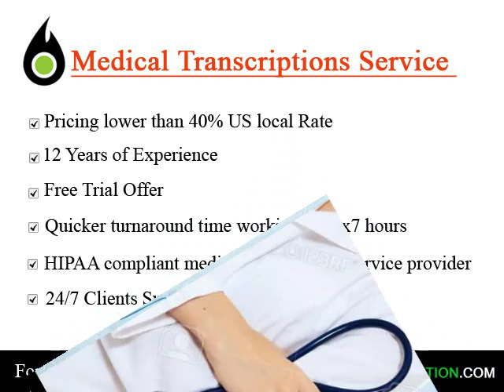Medical Transcriptionist in Ivory Coast